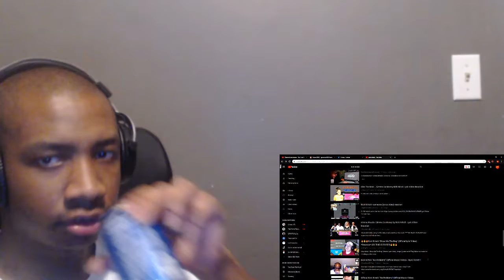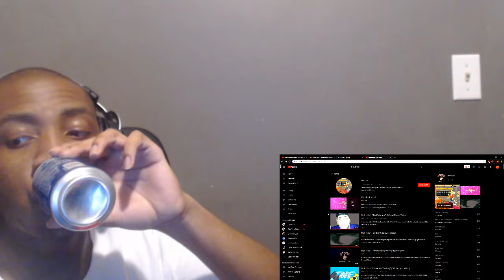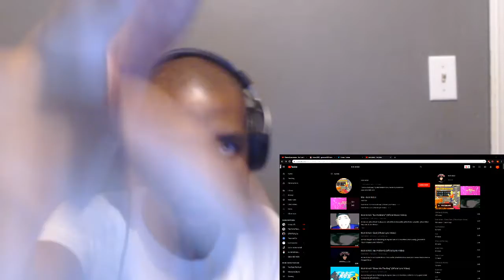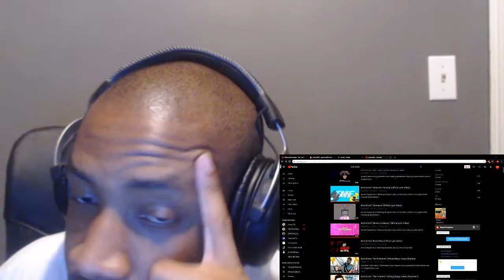Nick Nittoli - Brand New (Official Lyric Video) - REACTION!!!!!